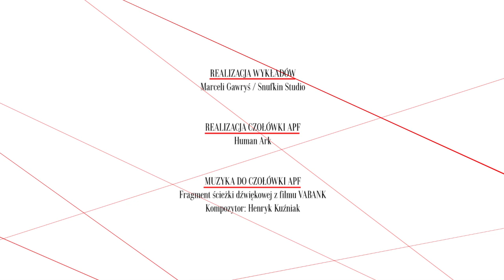DZIEWCZĘTA Z NOWOLIPEK - adaptacja powieści Poli Gojawiczyńskiej, dr Justyna Jaworska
Dr Justyna Jaworska o filmie "Dziewczęta z Nowolipek" w reżyserii Józefa Lejtesa.
Wykład wygłoszony na Akademii Polskiego Filmu 26 października 2011 r. w Warszawie.